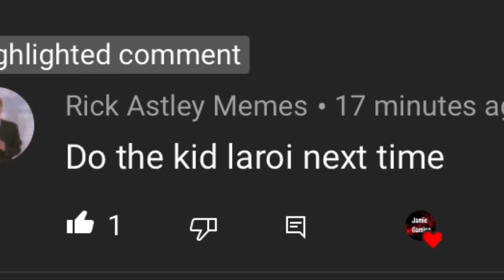Among Us But I Use The Kid Laroi Lyrics!